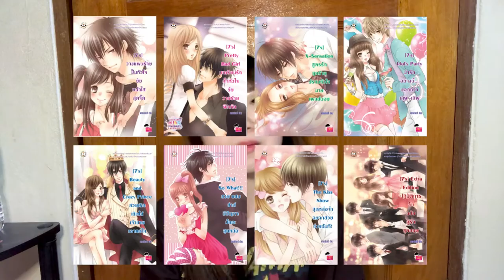รีวิวเขียนนิยายส่งสำนักพิมพ์แจ่มใส เค้าคอมเม้นกลับมาว่าอะไร!? ดีใจหนักมาก!!!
ประสบกาณณ์เขียนนิยายส่งสำนักพิมพ์